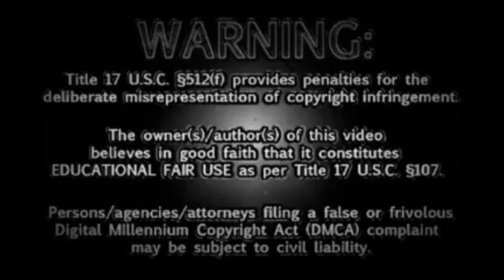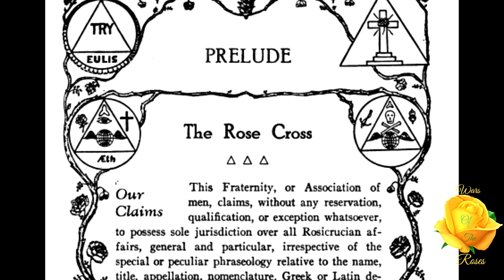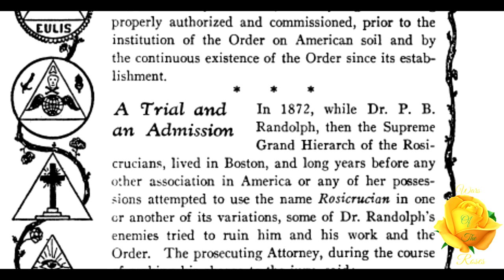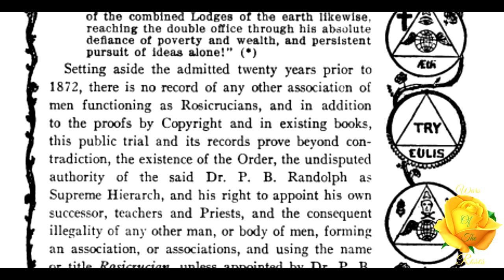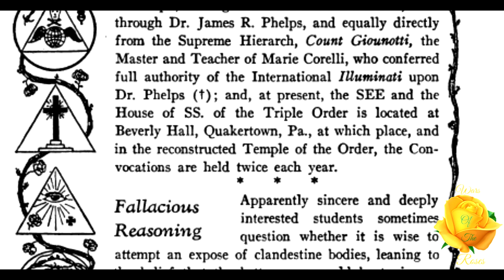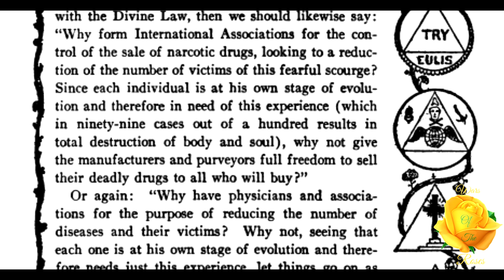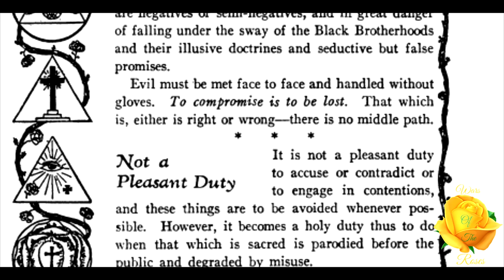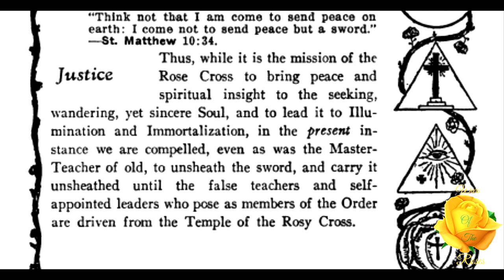Prelude The Rosicrucians: What They Are, and What They Are Not 1/3